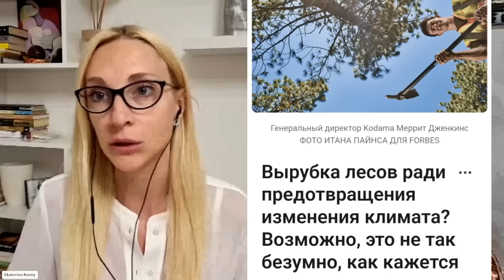‼️Вырубка лесов Байкала. Глобальное уничтожение природы. Всех в города и в цифру.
‼️СБОР ПОДПИСЕЙ ЗА СПАСЕНИЕ БАЙКАЛА

👉"ЭТОТ ПРЕКРАСНЫЙ И
ТАИНСТВЕННЫЙ МИР"